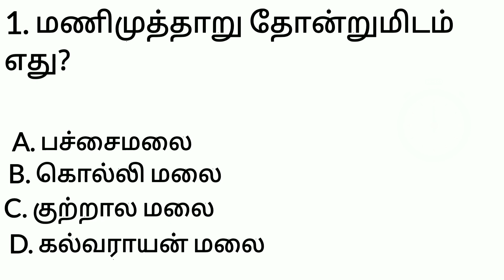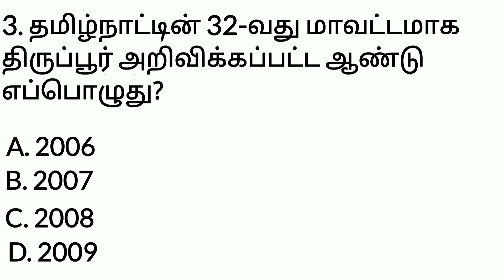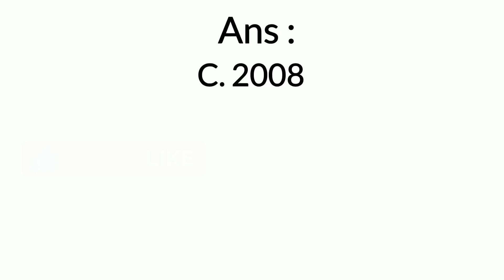TNPSC GROUP EXAM 5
# TNPSC GROUP EXAM Question and Answers